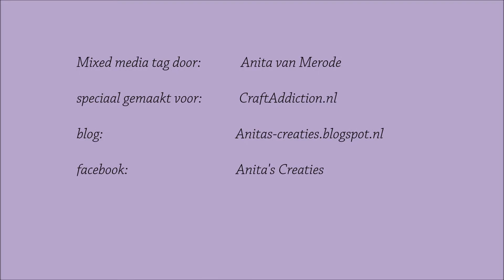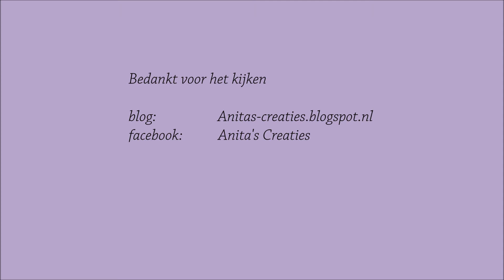Mixed Media Tag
Deze Tag heb ik gemaakt in mixed media stijl in frisse voorjaars kleuren.